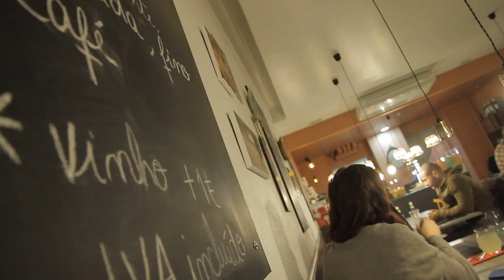Free Stock Footage